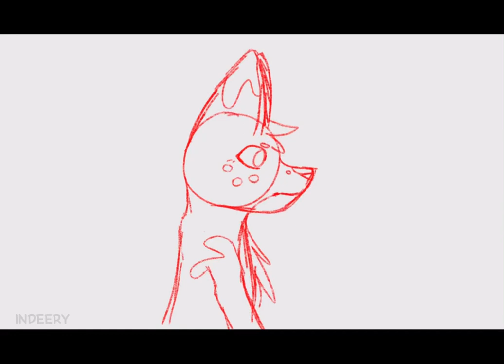The Accident WIP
Welcome, to the boring world of descriptions..

(thank your for taking time out of your day to read it!)

FPS: 12

Size: 720p

Information:

The OC’s used are Rust (aka Rustgaze) who is the first cat you see, Badgerstripe who is the second cat you see, Badgerpaw (younger Badgerstripe) who you see crying, and Geodepaw who you see dead at the end.

Context:

Geode(paw) was killed during a training session with Badgerpawduring a past leafbare. While they were circling each other, Geode slipped and fell over the edge of a ravine and got the side of his head penetrated by a large, sharp stone. Badgerpaw went back to the camp and told everyone that Geode had disappeared and the leader, as well as a few older warriors, went out to look for him. It started snowing way too hard, so his body was covered and they couldn’t search for any longer. Because Geode didn’t get a proper send off to StarClan, he was left to roam the clan territories as a spirit. He figured out that he could possess other cats after a few moons and tried it out on Badgerpaw (now Badgerstripe). Geode found that the eye colour of the original cat changed to his, so he needed to figure out how to possess a rogue cat.

He found Rust on the edge of HillClan and possessed her, heading back to BadgerClan (his former clan) in disguise of a lost cat looking to join the clan. Rustgaze, (Geode), gained the trust of the entire clan and got especially close to Badgerstripe. She decided to test her, to see if Badgerstripe regretted her actions of the training session.

I’m working on another animation that will give more on Geode’s death, and then one for his background which I didn’t explain here.